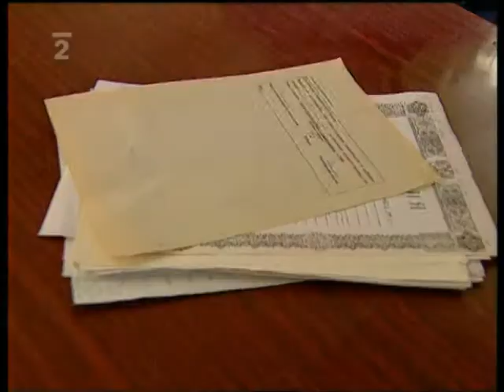Gorodok-skartovaÄka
...naco budeÅ¡ kupovat skartovaÄku, znam lepÅ¡Ã­ zpÅ¯sob...:x :)